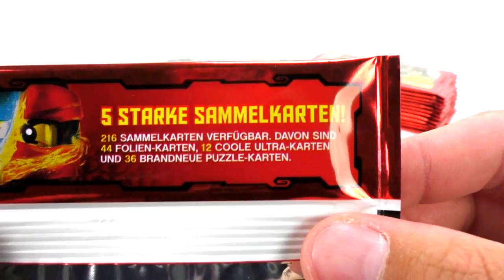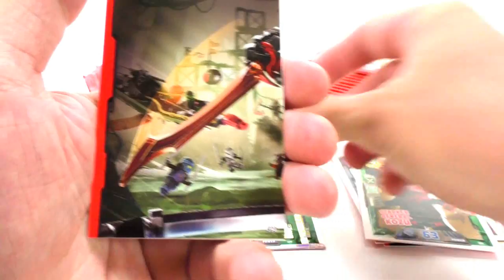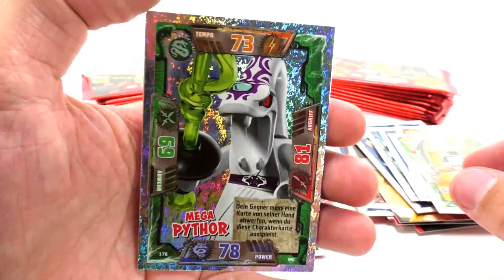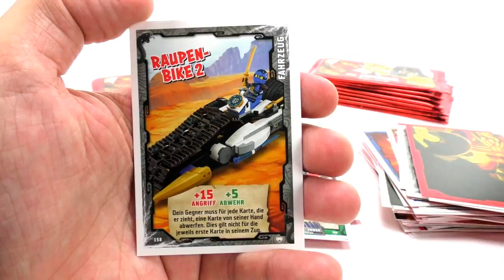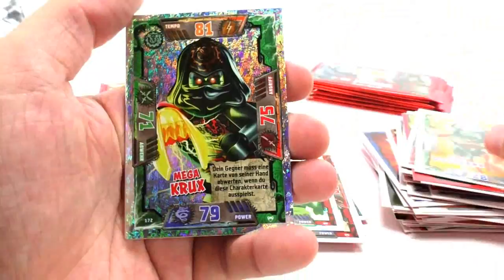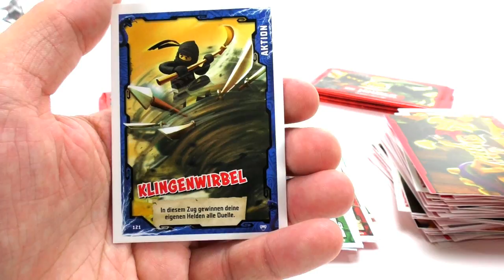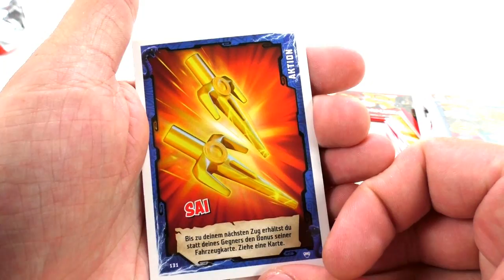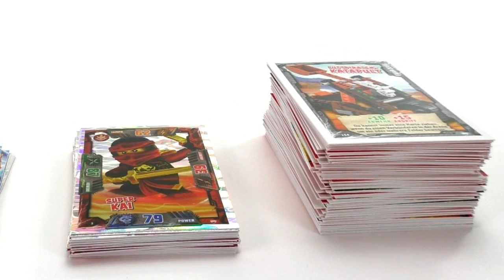LEGO Ninjago Trading Card Game Serie 2 / weitere 25 Booster Unboxing / Pack Opening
Heute öffnen wir die nächsten 25 Booster des LEGO Ninjago Trading Card Game (Serie 2).

Viel Spaß :)

10 Booster
50 Booster
Rote Tin
Blaue Tin